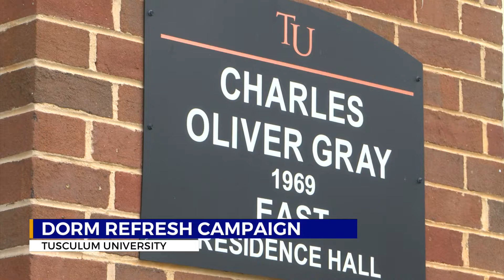Tusculum University dorms seeing extensive improvements